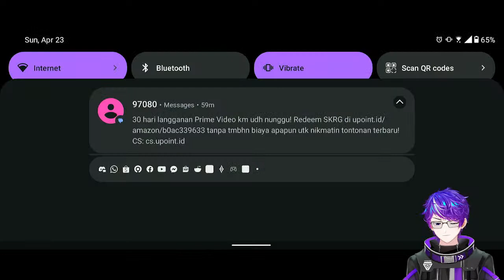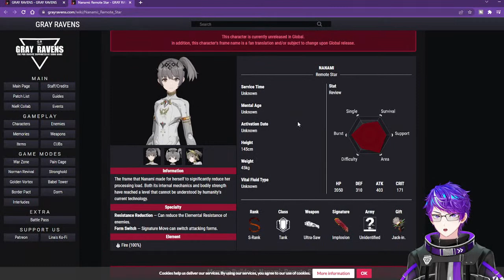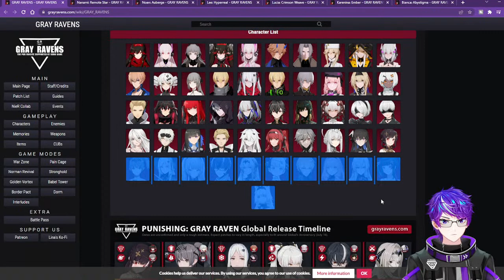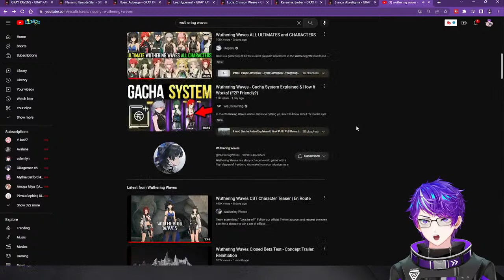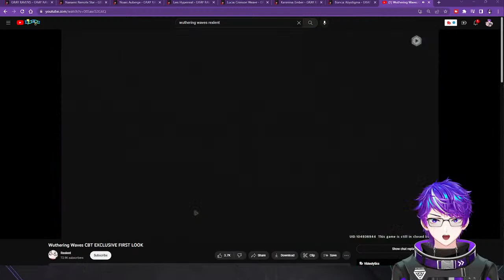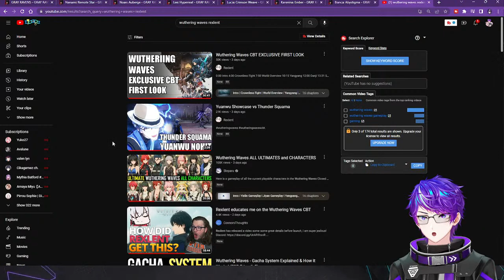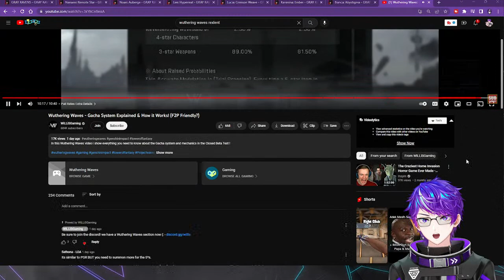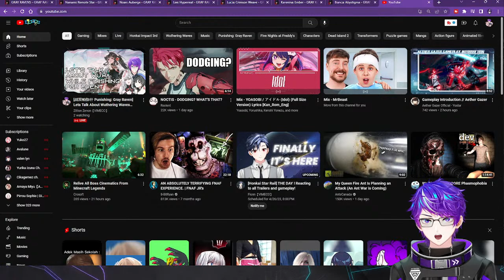[战双帕弥什 Punishing: Gray Raven] Lets Talk About Wuthering Waves While Doing Reveries With a Whale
〔Rulebook〕
◄No spam/troll comments that are not related to stream►
◄NO SPOILERS & No backseat unless Zizi asks for it►
◄Don't bring up other streamers name unless Zizi mention them►
◄Refrain slanderous comments (violent, sexual, critical remarks, mock) and any sensitive subjects that could trigger peoples. Use block and report if needed►

My Hashtag!
General
Live
Art
Sugestion
Fans
Meme

Parent :
ママ : @EiniraYuuei